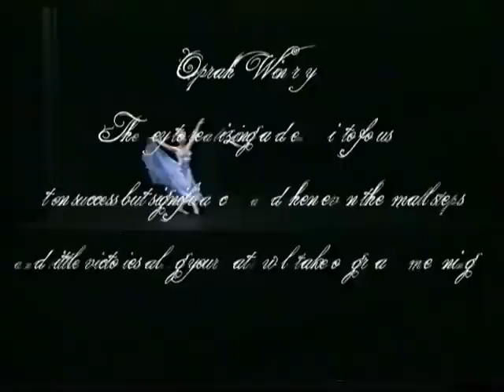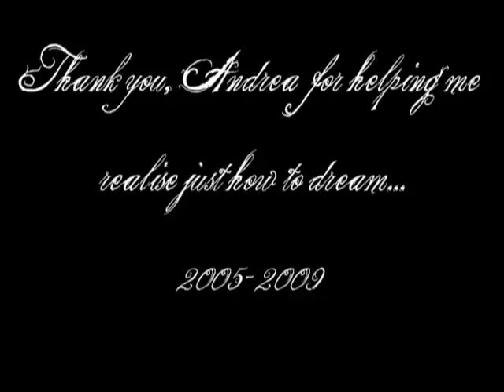Graceful Girl Compilation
Gracefuls from 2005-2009, coached by Andrea Phillips. A collation I made for her to say thank-you for the years she taught me.

Costumes all made by my talented mum, Janel Morris (Anjel by Janel)

No matter what your dreams are, always put your heart and soul into making them come true. Even if you do not achieve your dreams, you will have impacted the lives of many others in the process, and in turn, you will have encouraged them to make the most of the talents they have.

I had originally edited the video with the song, Claire de Lune - but had to audio swap it so the music finishes before the video does now, but still similar effect.